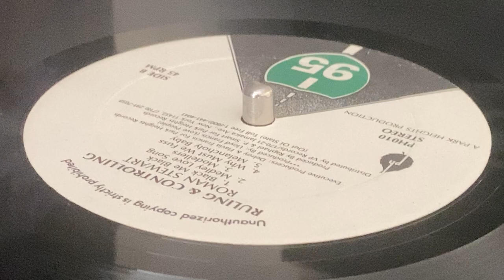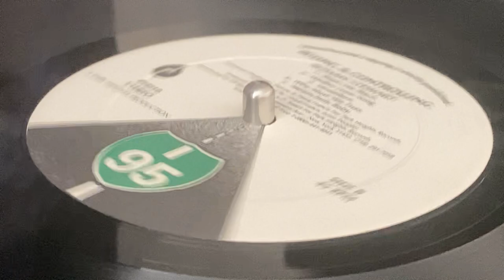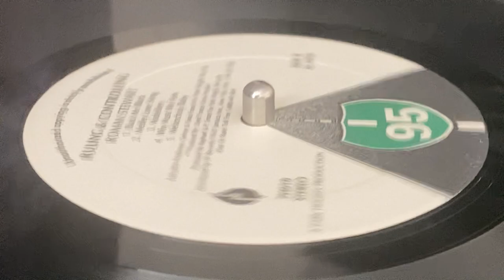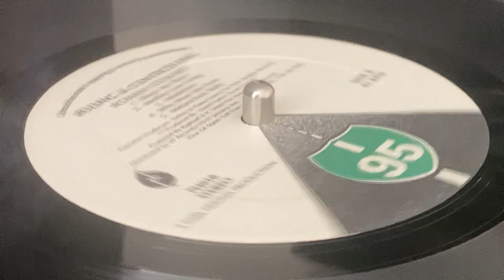ROMAN STEWART ~ Black Me Black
Prod : John "Sir Raphael" Allen, Philip Smart, Lloyd Francis (Love People) at HC&F for Studio Park Heights Records, Park Heights Production ~ I 95 ~ LP (Ruling & Controlling, Track B4) ~ 1987 ~ US ~ Exe-Prod : Delroy & Flavia Francis ~ Mast : Chris Chin ~ Mix : Raphael, P. Smart ~ Mast : VP Mastering ~ Eng : Dennis Haliburton, P. Smart ~ Dist : VP Records Distribution ~ Print :  Park Heights Printing Company~
Harmony Vocals : Angle Hoytt, Raphael, Roman Stewart, T. Evans
Alto Saxophone : Marty Kerfich ~